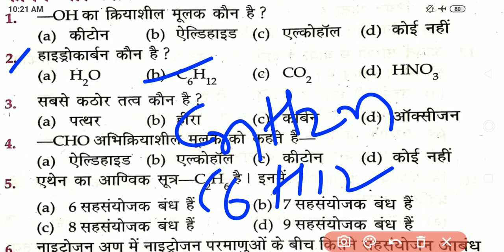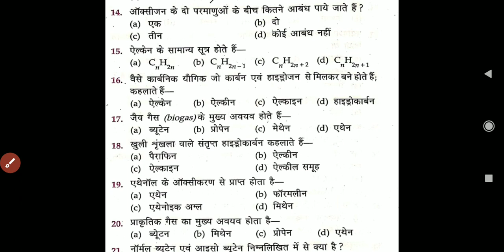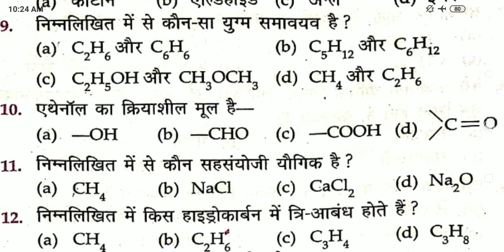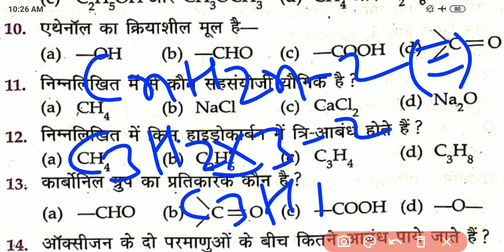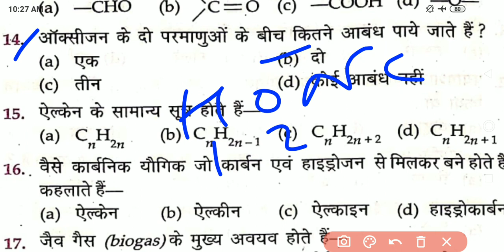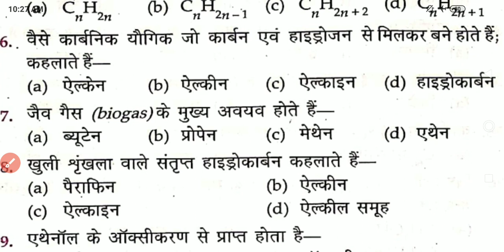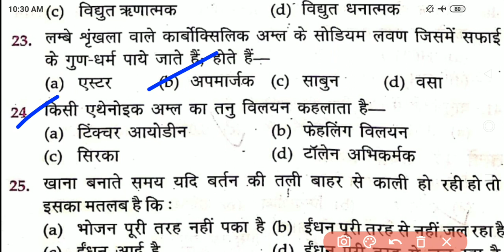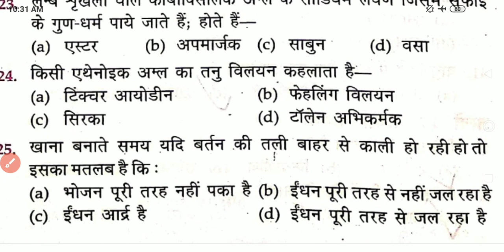Most important Chemistry objectives Class 10th 12th & All competitive exam 3 या 4 no. fix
vvi class 10th chemistry objectives

chemistry objectives vvi

class 12th chemistry objectives